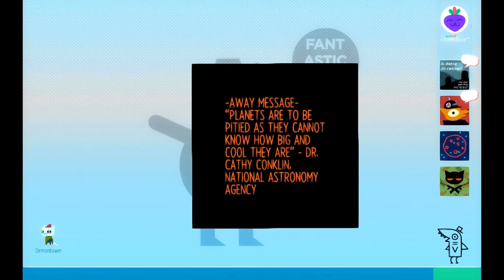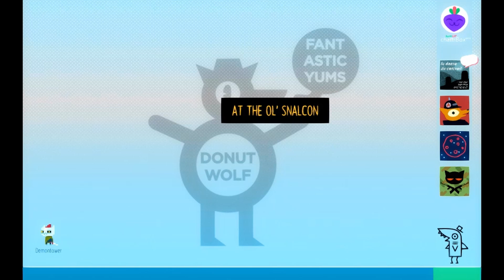Goodbye Bruce : Night in the Woods - Part 21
The party spends another episode in the town as storylines start to conclude

Kaleb (Kanan) as Mai Borowski
Kevin (YugiohBandit) as Gregg Lee & Germ Warfare
Daniel (Hosaka) as Angus Delaney
Swag (CraftyOmega) as Bea Santello